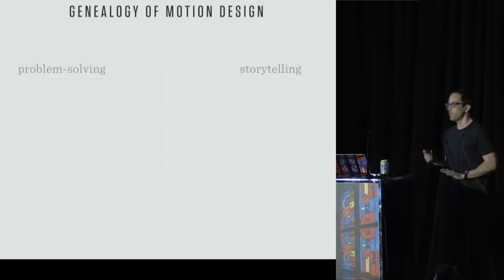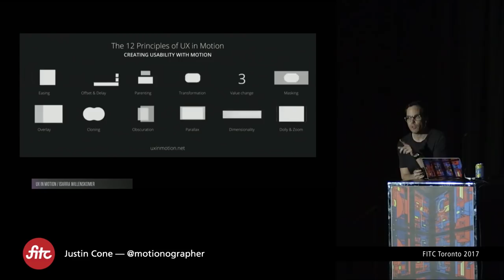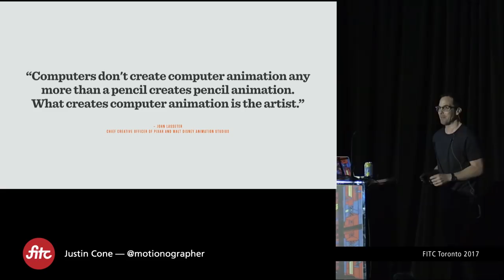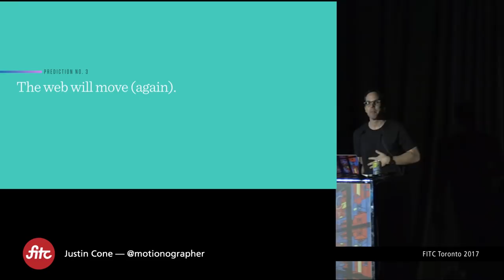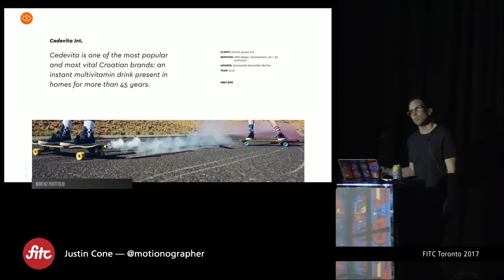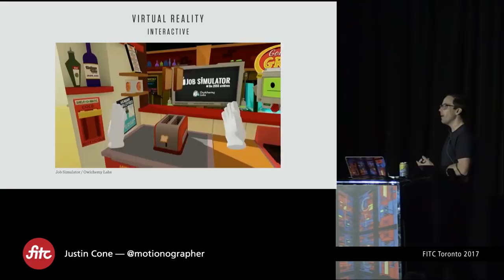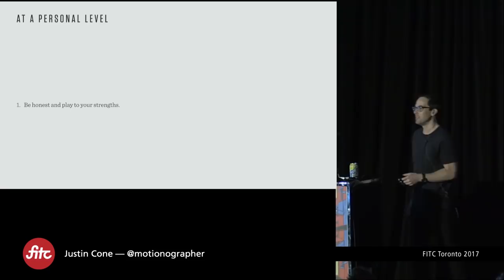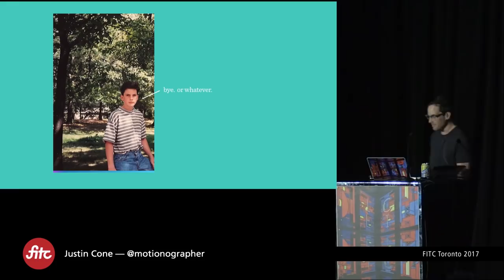Justin Cone: The Future of Motion Design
Never been to an FITC event? We'd like to change that.

Motion design (or “motion graphics,” if you prefer) sits at the busy intersection of graphic design, animation and filmmaking. Inextricably linked to technology, the discipline of motion design is constantly evolving, adapting to emerging media while pushing the boundaries of storytelling and communication.

Drawing on his 15 years as an enthusiast and professional working in the field of motion design, Justin Cone (founder of Motionographer), will gaze into his crystal ball and share his divinations with you. Expect practical, entertaining and possibly challenging insights. Also expect cats.

Justin Cone
Co-founder, Motionographer